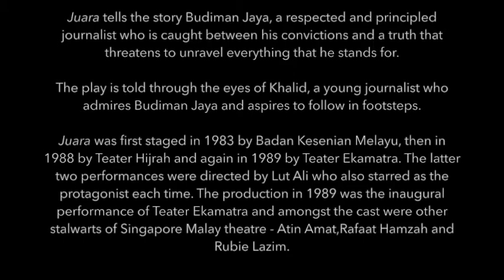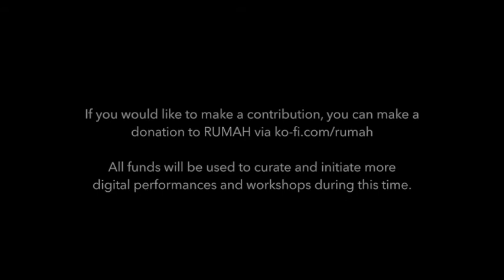RUMAH'S SOLIDARITY PROJECT (MONOLOGUE #28: Juara by Raman Daud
RUMAH'S SOLIDARITY PROJECT (MONOLOGUE #28: Juara by Raman Daud. Performed by Rafaat Hamzah
(in Malay with English Surtitles)

Context for some of the words in the play:
1. Bang: Short for Abang, literally meaning brother. It is also a term used to address a male who is more senior or in a higher position
2. Sandiwara: A form of Malay drama that often depicts love, passion, relationships and tragedy.

During the pandemic, RUMAH initiated a digital project called Rumah’s Solidarity Project, to introduce Singapore Malay theatre works to a new and wider audience. The project will showcase a collection of excerpts that have been extracted from past Singapore Malay plays.

The project will showcase prominent Singapore Malay playwrights and actors such as Nadiputra, Alfian Sa’at, Zizi Azah, Aidli ‘Alin’ Mosbit, Sani Hussin and many more. The excerpts presented have been chosen and contributed by the playwrights. And the performers were given the freedom to craft a performance to suit the digital platform.

All funds will be used to curate and initiate more digital performances and workshops during this time.